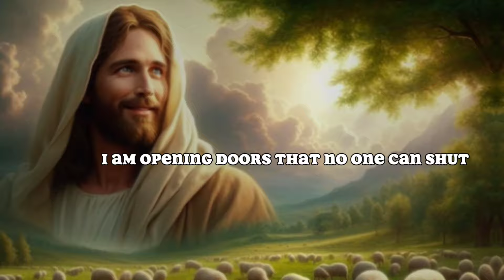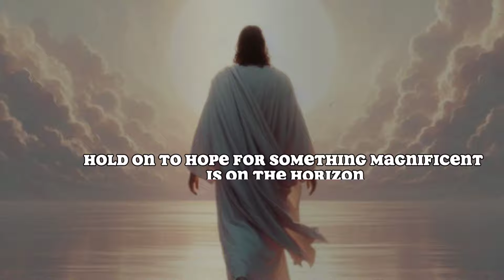DON'T SKIP MY CHILD | GOD MESSAGE | CHOOSE JESUS